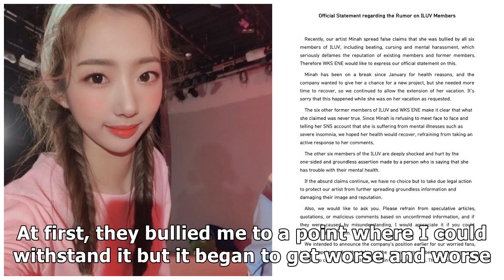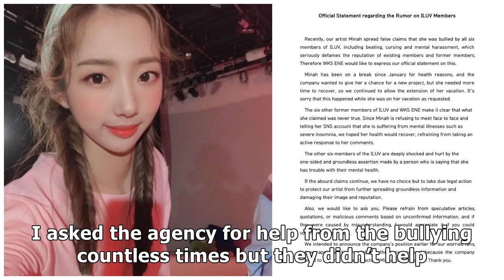Shin Minah Reveals More Details About How Her Members Bullied Her